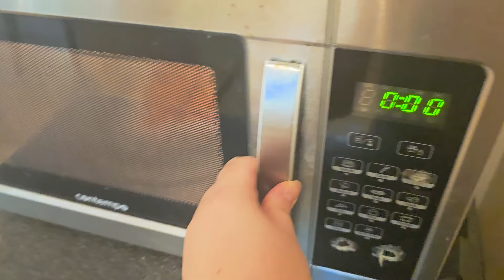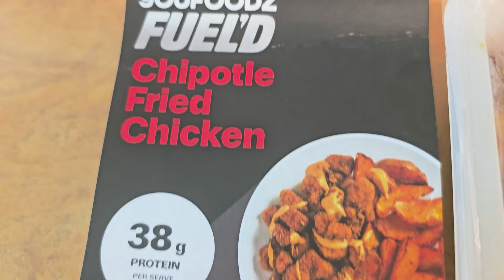GudoShelley: A Day in the Life VLOG